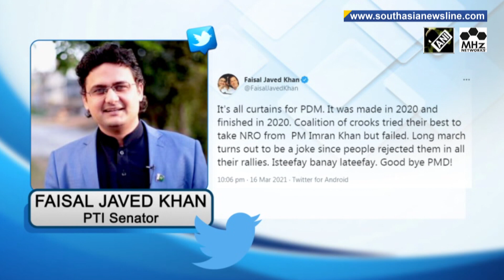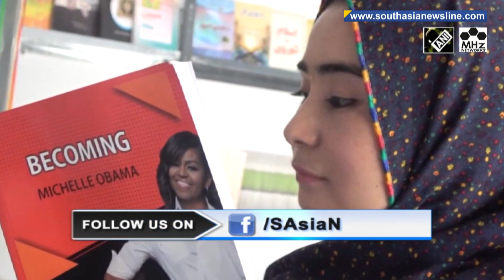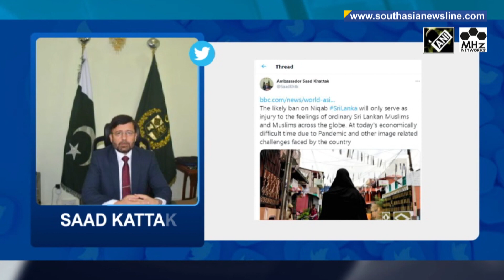Need to stop 'emerging second peak' of COVID-19: Indian PM Modi I South Asia Newsline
South Asia Newsline - Mar 17, 2021 News Bulletin :
- Indian PM Modi says quick action needed to stop 'emerging second peak' of COVID-19
- Pakistan muzzling voices of dissent in illegally-occupied territories, activist tells UN
- Sri Lanka says burqa ban just a proposal after criticism from allies

Urging chief ministers of different states and Union territories to take quick and decisive steps amid the surge in Covid-19 cases, Indian Prime Minister Narendra Modi on Wednesday said the second wave of the deadly virus has to be stopped immediately. He advised the chief ministers to not to create panic but focus on vaccination and increase testing.(AM)